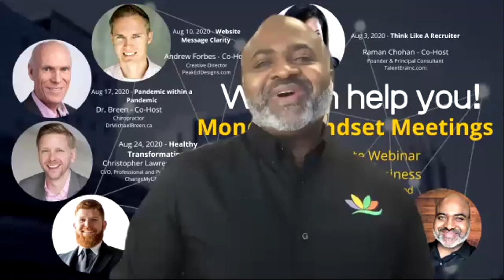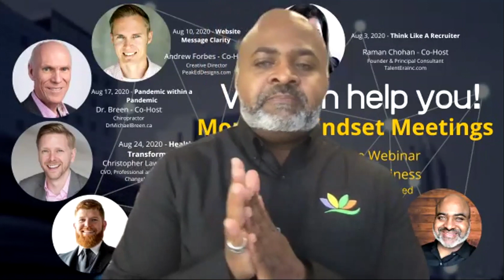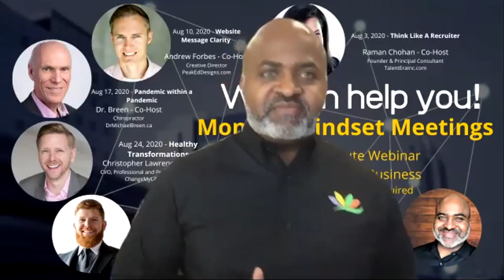Monday Mindset Meetings - Christopher Lawrence - 24Aug20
This week's Monday Mindset Meeting with Christopher Lawrence and Kyle Kalloo they discuss "Healthy Transformations"

Tune in next Monday. Registration information below.

Our coach Kyle Kalloo is offering a weekly series to kick-start your week – Monday Mindset Meetings – starting on April 6, 2020, at 8:00 am (MST) and repeating every Monday after that.  These will be complimentary and open to anyone looking for CLARITY, a shift in MINDSET, and for direction on taking their first IMPERFECT INSPIRED ACTION.

The weekly Monday Mindset Meetings are not just for business owners –  we welcome leaders, employees, stay at home parents – anyone who is seeking clarity in the areas of life, leadership, or business. Each week Kyle will have a co-host, a specialist in their field, to offer information and clarity in adopting the right mindset, and to provide actions that can be taken to achieve the desired results.

Being caught in the whirlwind of everything that is happening around us we can sometimes lose our focus and sense of direction. After speaking to current clients, past clients, and our network, it is clear that people don’t know what help they need or even what to ask for. When that happens, it’s usually because of a lack of clarity.

The building, managing, and growing a business is no walk in the park, and this has never been truer than today. We can take the current situation as a call to step back, but we can also look at it as a chance to show resilience and to come out of this stronger.

Zoom registration
You are invited to the Monday Mindset Meeting on Zoom meeting.

When: Weekly at 08:00 AM (MST) – You can choose to attend one or more sessions; multiple dates are listed upon registration. Registration will be on a first-come-first-served basis.

We hope you will join us!